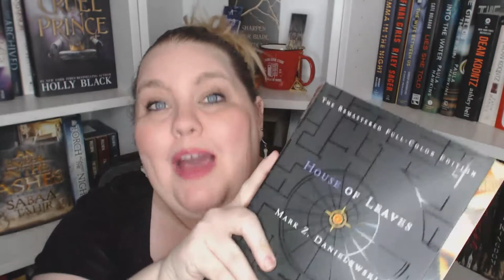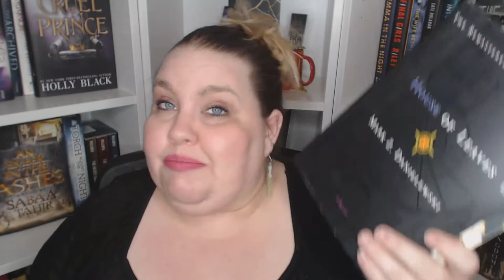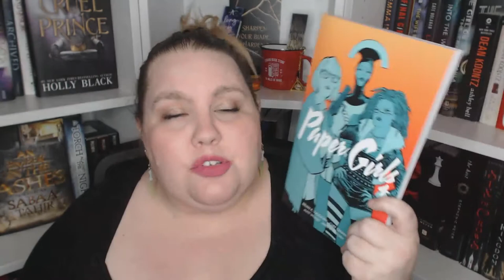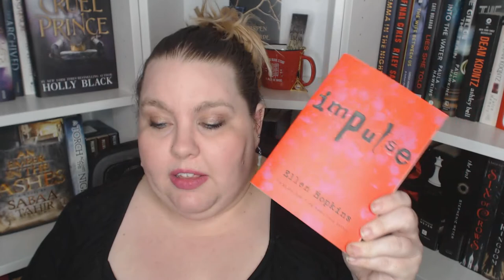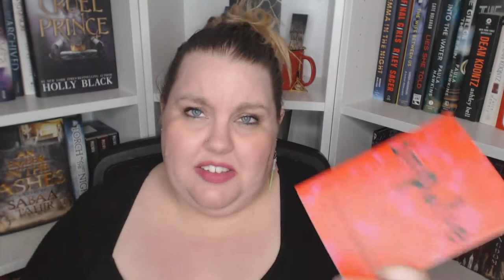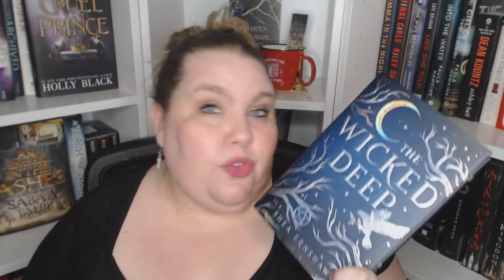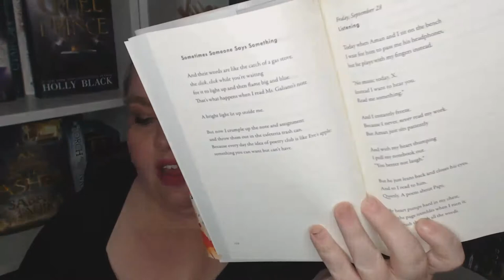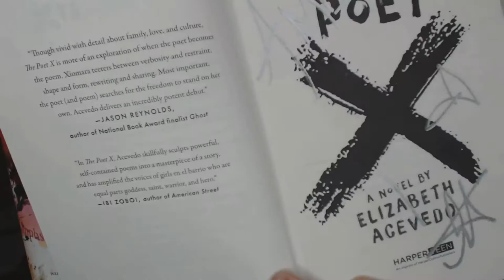Wrap-Up | March and April 2018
Open Me...

Camera used: Logitech C390
Ring Light: Neewer 14”